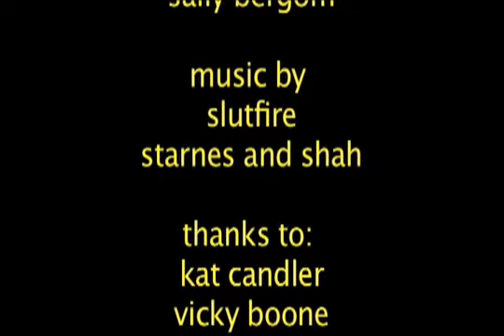Kazoo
There are no kazoos in punk rock.

Heckle Her's very first short film! Visit us online at heckleher.weebly.com

A fan of Slutfire? Listen to their entire demo recording of PYRE OF SLUT

A fan of Starnes and Shah?